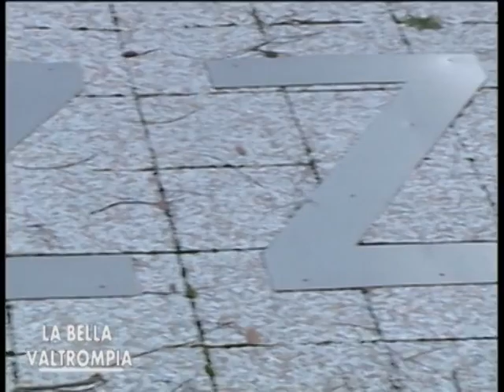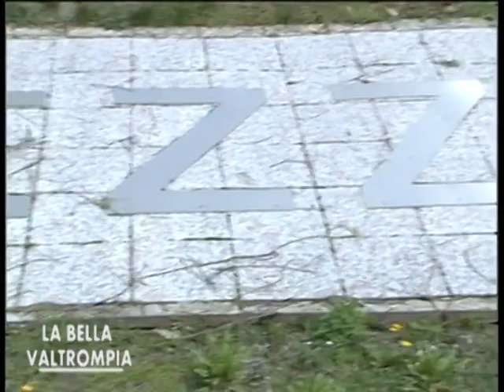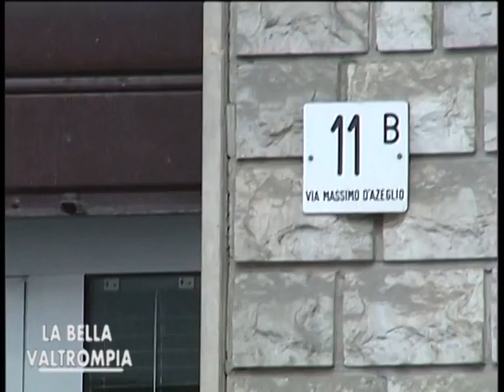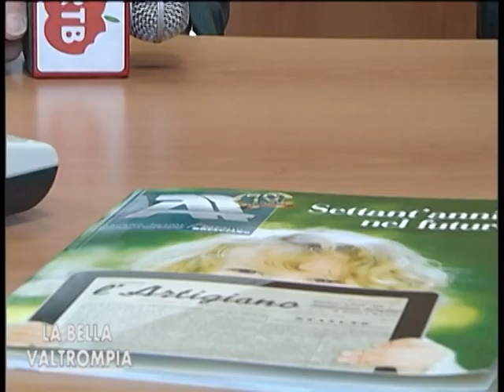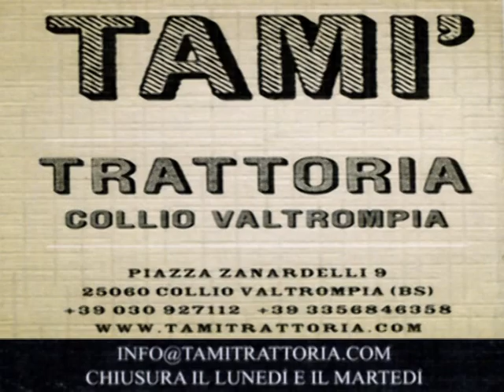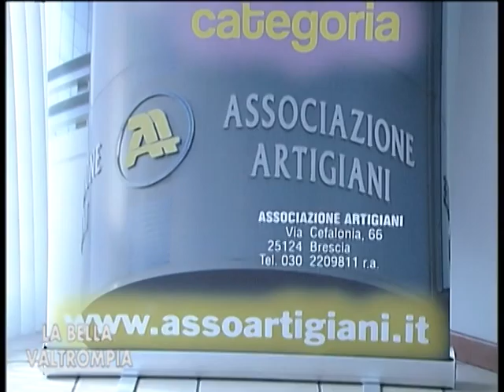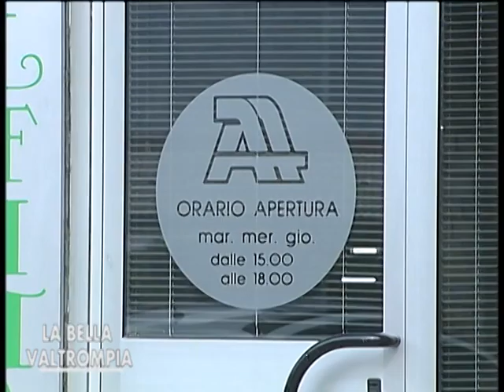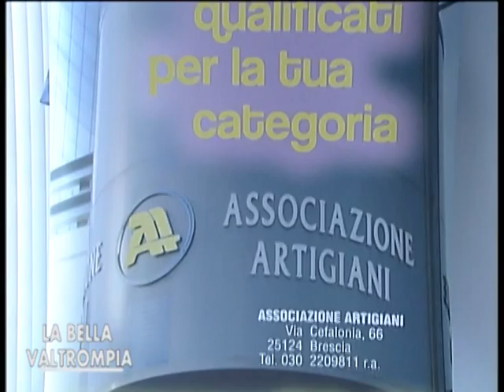LA BELLA VALTROMPIA